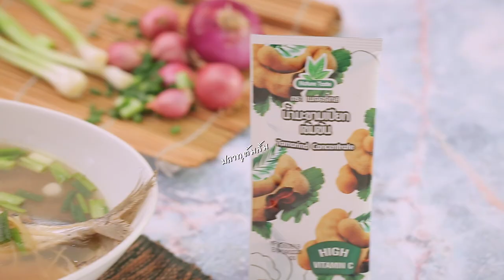ปลาทูต้มส้ม คลิปแจกสูตรจาก "อ.ยิ่งศักดิ์" & มะขาม